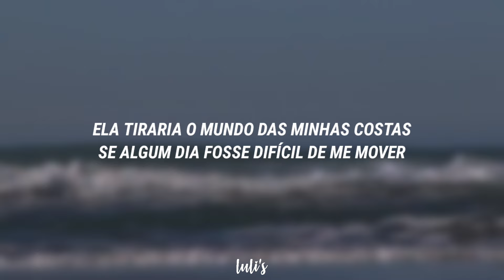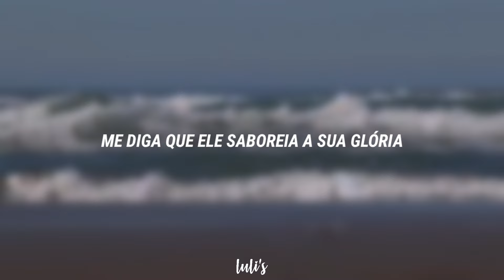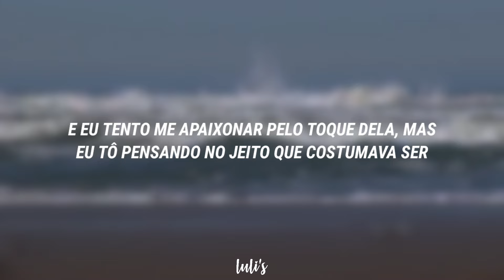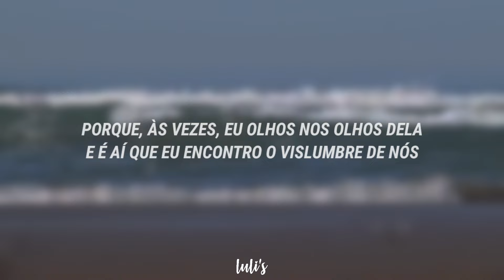se ela é tão perfeita, por que eu ainda quero você?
ᴏʙʀɪɢᴀᴅᴀ ᴘᴏʀ ᴠɪʀ ᴀᴛᴇ́ ᴀǫᴜɪ :)

ꨄ︎ Esta tradução, assim como todas as outras postadas nesse, canal foram feitas por mim, com o intuito de estudo da língua inglesa e coreana, portanto; não reposte sem a minha autorização

☺︎︎ Algumas palavras/frases não estão traduzidas literalmente, e foram substituídas por algo que expresse melhor seus reais significados

♪ The only thing I own here is the edition and the translation. If you want me to delete the video, please send an email to

⚠︎ 𝘥𝘦𝘴𝘤𝘶𝘭𝘱𝘢 𝘱𝘰𝘳 𝘲𝘶𝘢𝘭𝘲𝘶𝘦𝘳 𝘦𝘳𝘳𝘰 𝘰𝘳𝘵𝘰𝘨𝘳𝘢́𝘧𝘪𝘤𝘰

letra:
[verse]
she'd take the world off my shoulders
if it was ever haed to move
perfect don't mean that is working

[chorus]
said i'm fine, said i moved on
i'm only here passing time in her arms
hoping i'll find the glimpse of us

[verse 2]
the one that i have never lived